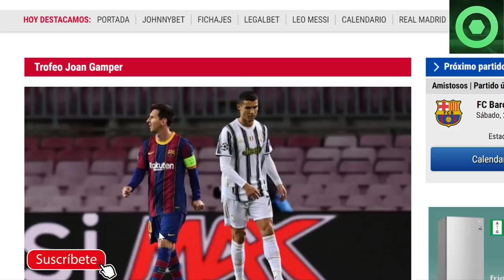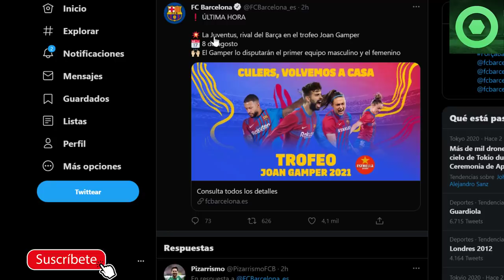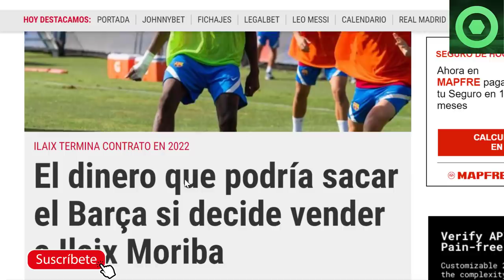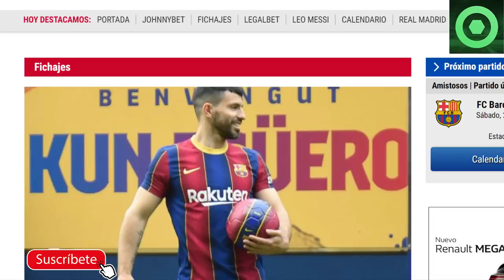🟥OFICIAL: ANUNCIO SORPRESA del BARÇA 🔴¿Cuánto DINERO SE SACARÍA por ILAIX ?🟥 KUN AGÜERO, WIJNALDUM 🔴